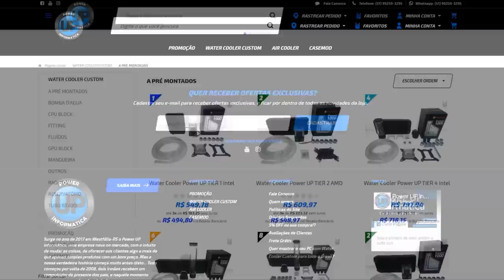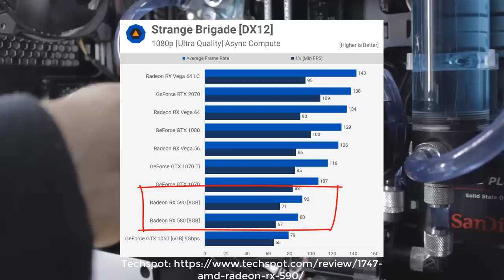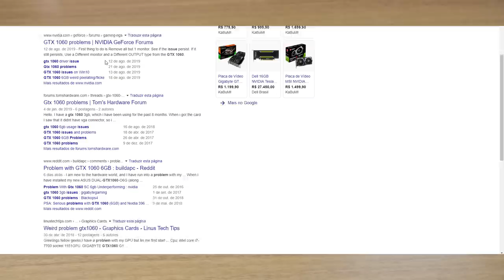ASSISTA ANTES DE TROCAR DE PLACA DE VÍDEO!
No vídeo de hoje vimos 3 dicas legais na hora de fazer upgrade de placa de vídeo. Gostou?

Power Up Informática

PC GAMER DE VERDADE É AQUI